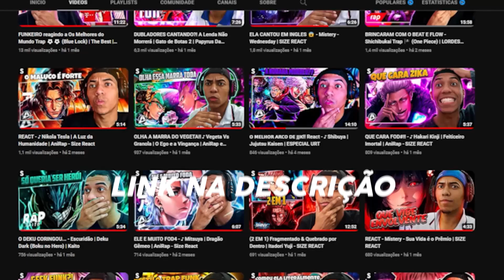ESSA BUILD DEIXOU ELE "BUGADO"! OLHA QUE DANO IMORAL | MOBILE LEGENDS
Herói: Yu Zhong
Classe: Soldado
Lane: Exp
Gameplay de Yu Zhong Mobile Legends